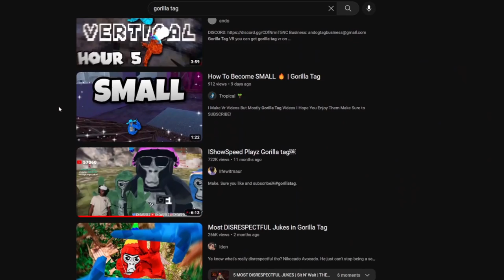Every Gorilla Tag Youtuber Be Like...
This Is Every gorilla tag youtuber in a nutshell I hope you enjoyed!!